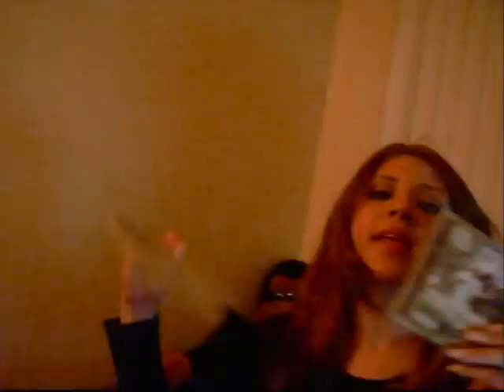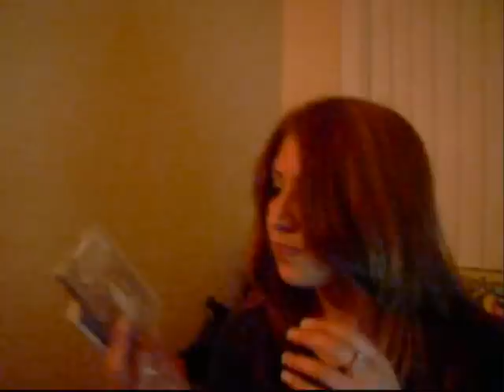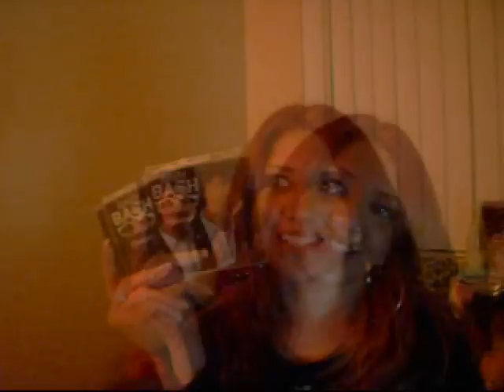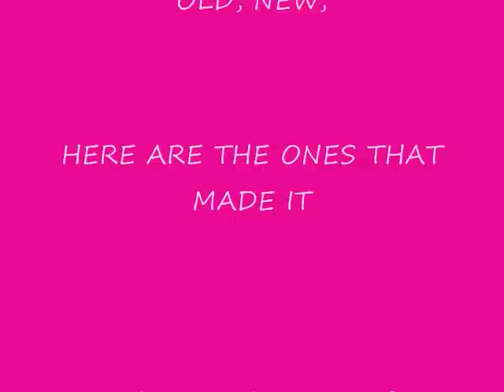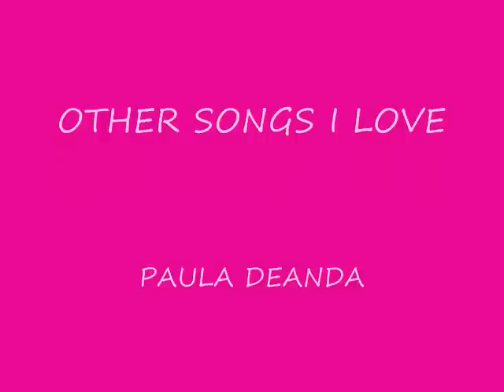BABYGIRLS MUSIC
DIFFERENT ARTISTS